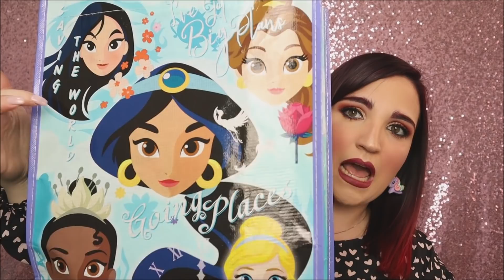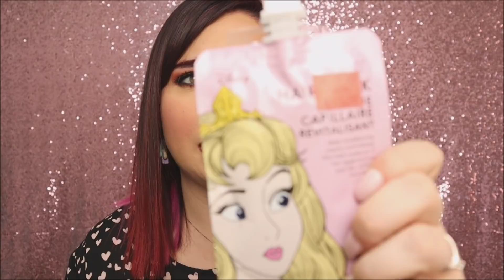TRY ON HAUL ABBIGLIAMENTO ( CINESI, STRADIVARIUS, TEZENIS, ZUIKI) , DISNEY STORE E MAISON DI MONDE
CON COSA REGISTRO I VIDEO :

Canon eos M50

Batterie Canon

Soft Box

Microfono esterno Canon

Sfondo video

Struttura sorreggi sfondo

Alessandra♡